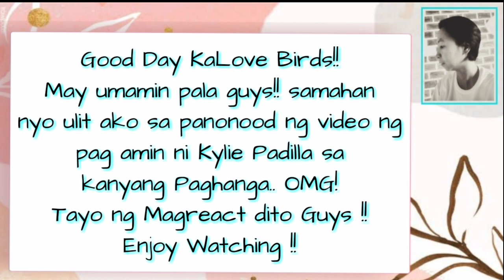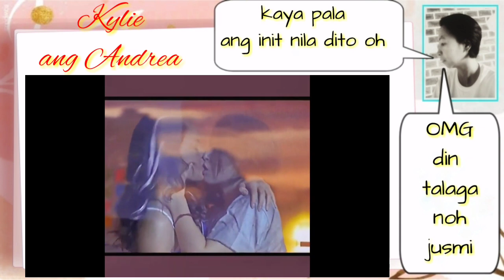Kylie Padilla UMAMIN na may NARAMDAMAN sya kay Andrea Torres!! Lagot na!!